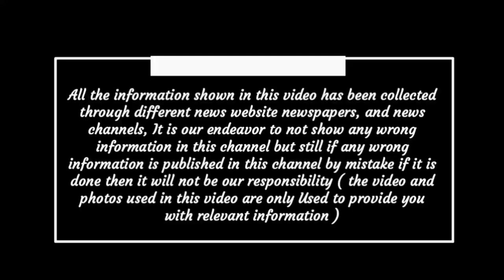Chhattisgarh latest news today